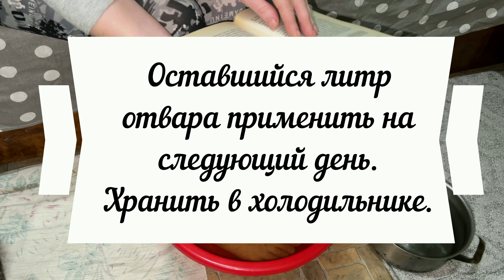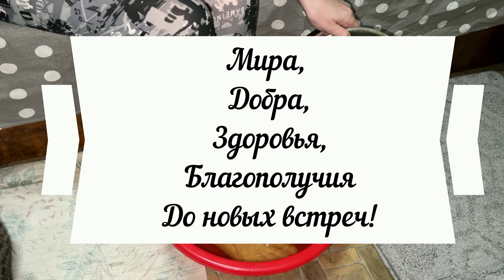Больные ноги побегут! Старые ноги превращает в молодые. Ноги лёгкие, как пушинка.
Знакомая медсестра научила! Больные ноги превращает в здоровые. Вмиг на ноги поставит. Ноги стали лёгкие, как пушинка, после этого...

Крутит ноги, ломят кости, суставы, колени, артрит, артроз, подагра, ревматоидный артрит, болят ноги, ушибы, грибок.

Канал носит ознакомительный характер, перед применением консультируйтесь с врачом.